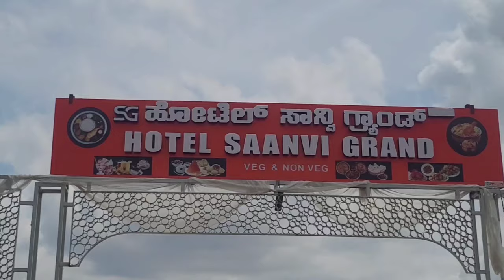RPI ( A ) WILL CONTEST MP ELECTION WITH BJP & JDS SUPPORT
Rpi A National workering President Venkaswamy also with kolar district leader Press STATEMENT.